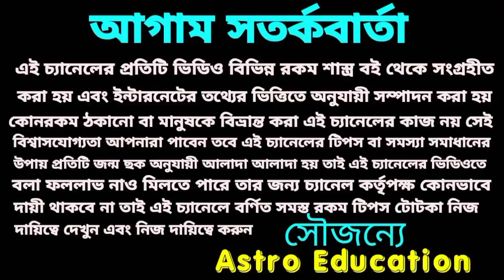দুর্লভ অমাবস্যা! এই 7টি রাশির লটারি প্রাপ্তির মহাযোগ !